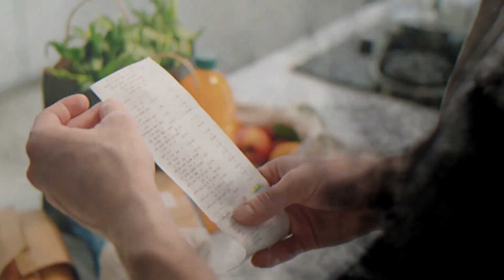People Who Out Lived INSANE Prison Sentences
In this video, we delve into the astounding stories of individuals who defied the odds, outlasting seemingly insurmountable prison sentences. From tales of resilience to incredible twists of fate, these stories will leave you in awe.

Join us as we explore remarkable cases of people who managed to regain their freedom against all odds. You won't believe what some of these individuals had to overcome.